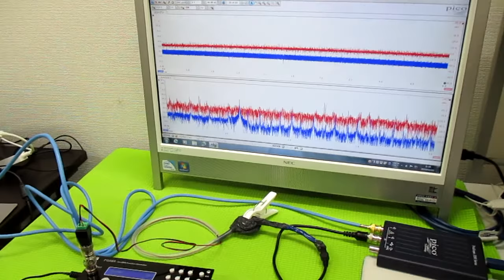表面弾性波を利用した超音波制御技術 ultrasonic-labo